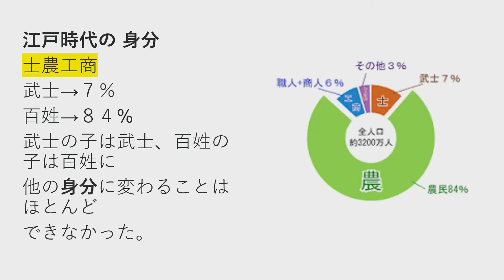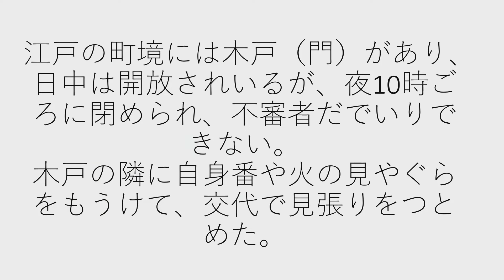2分で。歴史～江戸時代の町人～